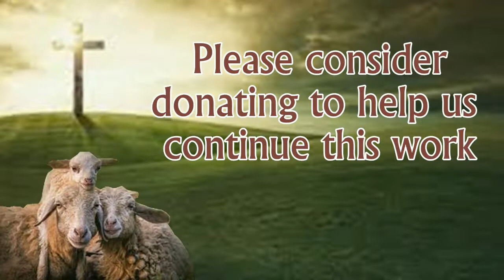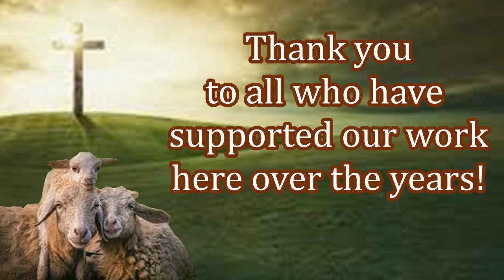Please Help God's Kingdom Grow in Pakistan! Free Bibles and Preaching!